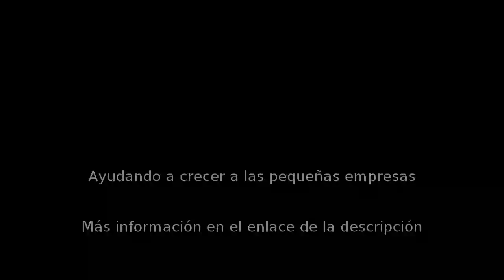Traducción en Murcia - Properly Idiomas - InfoIsInfo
Properly Idiomas, Traducción en Murcia. Más Información

Properly Idiomas® es un centro moderno dedicado íntegramente a los idiomas. La enseñanza es nuestra actividad principal. Ofrecemos clases de inglés, francés y alemán a todos los niveles y edades a partir de 5 años. Además, dentro de nuestra cartera de servicios destaca la traducción, interpretación y corrección de textos.

En Properly Idiomas® ofrecemos una enseñanza adaptada a las necesidades cada vez más exigentes de nuestra sociedad. De este modo, estamos especializados en la formación de alumnos de colegios bilingües y en la preparación de exámenes de certificación oficiales (Escuela Oficial de Idiomas, Cambridge, Trinity College, Alliance Française y Goethe Institut).

Para que pueda conocernos no dudamos en ofrecer clases de prueba gratuitas sin compromiso.

Preparación exámenes oficiales de Cambridge
Clases inglés, francés y alemán todas las edades, todos los niveles
Clases preparatorias de nivel, sin examen oficial
Clases extraescolares en el colegio de sus hijos

Clases inglés, francés y alemán
Servicio de traducción e interpretación
Traducciones juradas